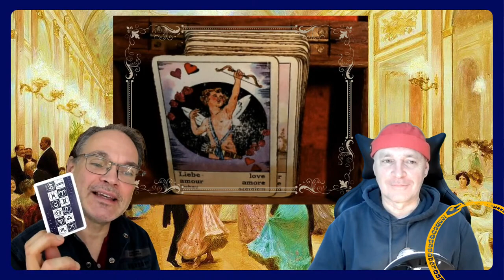REWATCH: Die Welt der Traditionellen Orakelkarten - Einführung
REWATCH: Tauche ein in die magische Welt der Traditionellen Orakelkarten!

Eine exklusive Einführung mit Christopher Weidner und S. ROE Buchholzer

Entdecke die geheimnisvolle Aura der Traditionellen Orakelkarten, ein faszinierendes Relikt aus der Gründerzeit des 19. Jahrhunderts. Ihre einzigartige Bildersprache, die alltägliche Szenen einer längst vergangenen Ära einfängt, spricht bis heute zu uns auf eine tiefgehende Weise. Diese Karten verbinden uns mit einer Welt, die zugleich vertraut und mystisch erscheint.

S. ROE Buchholzer, ein Meister im Umgang mit diesen bezaubernden Karten, teilt sein umfangreiches Wissen und die Erfahrungen aus jahrzehntelanger Praxis. Als einer der wenigen Experten auf diesem Gebiet, hat ROE durch seine Publikationen und vor allem durch seine beratende Tätigkeit bewiesen, wie tiefgreifend die Erkenntnisse sein können, die man mit Hilfe der Traditionellen Orakelkarten erlangt.

In diesem Video führt Christopher Weidner ein spannendes Gespräch mit ROE über seine Verbindung zu den Traditionellen Orakelkarten. Erfahre, wie diese Karten uns auf eine Reise in die Vergangenheit mitnehmen, um Antworten auf die Fragen der modernen Welt zu finden.

 Geheimnisakademie